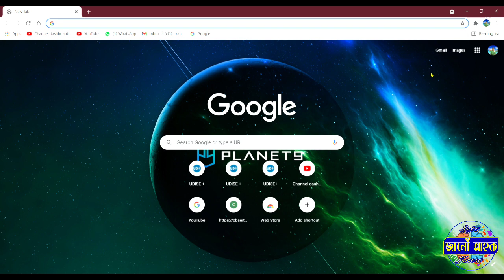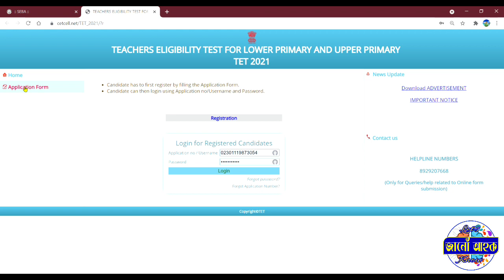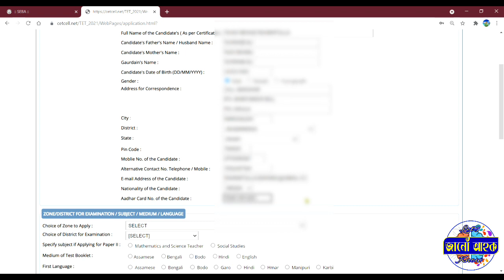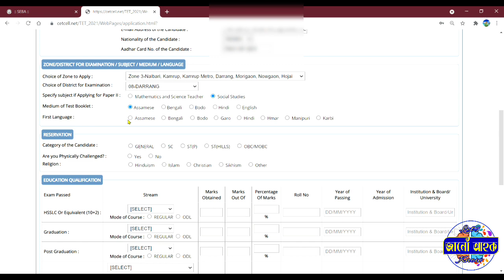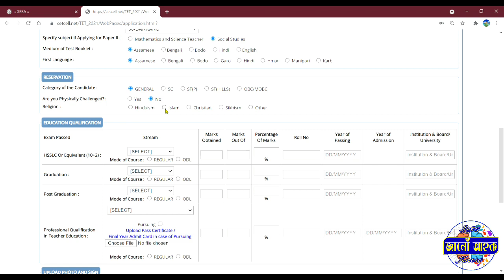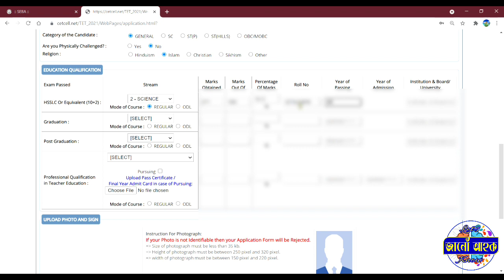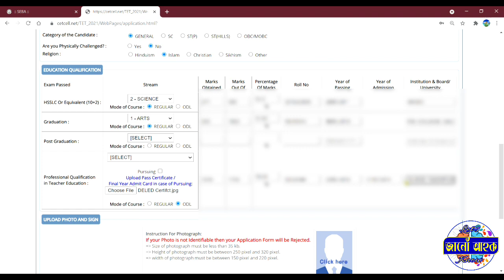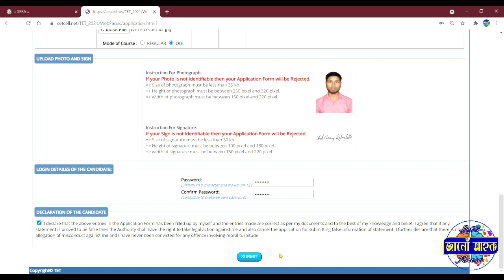Assam TET 2021 || How to Apply Online For TET || Step by step